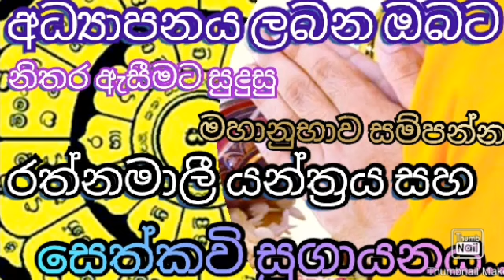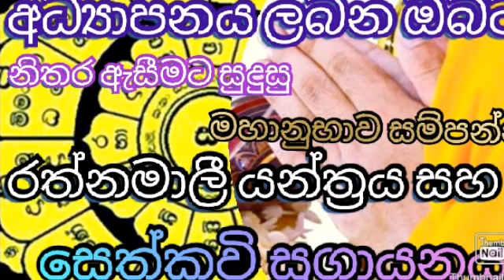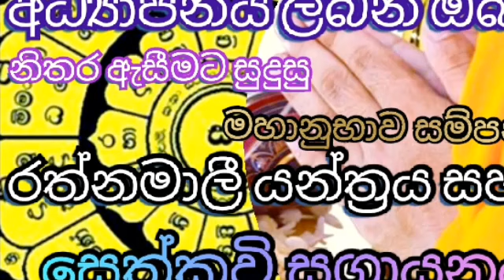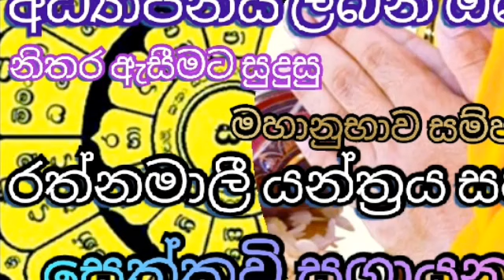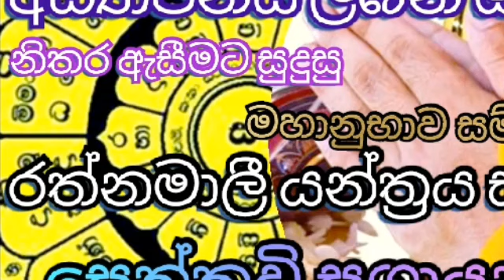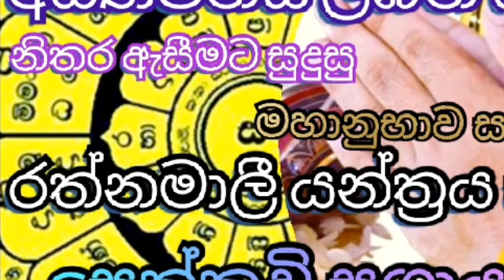Ratnamali gatha - රත්නමාලී ගාථා සහ සෙත් කවි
අධ්‍යාපනය ලබන ඔබට එකී කටයුතු සාර්ථක ලෙස කර ගැනීමට මෙම මහානුභාව සම්පන්න රත්නමාලී ගාථා රත්නය සහ සෙත් කවි සුගායනය ඉවහල් වනු ඇත...
අසන්න සෑමදිනකම තම කටයුතු ආරම්භ කිරීමට පෙර...